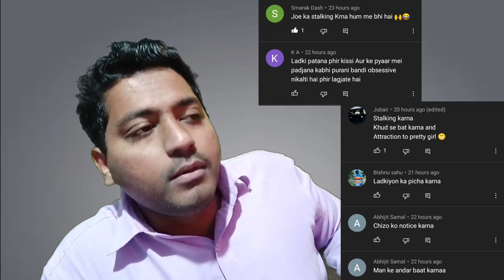You Season 3 | Best Series On Netflix | You 3 Hindi Review | Joe Ko attention chahiye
You Season 3 Review
You 3 Ending Explained
You 3 Review
You Season 3 Hindi Review
You 3 Hindi Review